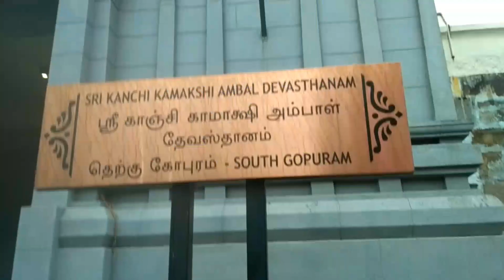Ekambareswarar Temple || Kamakshi Amman Temple || Chennai park to kanchipuram || local train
kanchipuram chennai Is video mein mein chennai park se kanchipuram local train mein gya aur Ekambareswara temple , Kamakshi Amman temple dikhaya gya hein